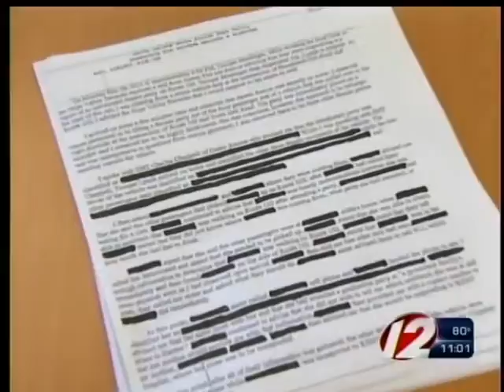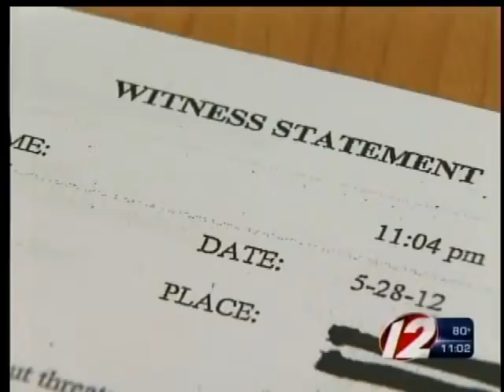AG's office reviewing Chafee home investigation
Rhode Island's Attorney General's office is now reviewing the findings of a state police investigation into allegations of an alcohol-fueled graduation bash at Governor Lincoln Chafee's Exeter home.